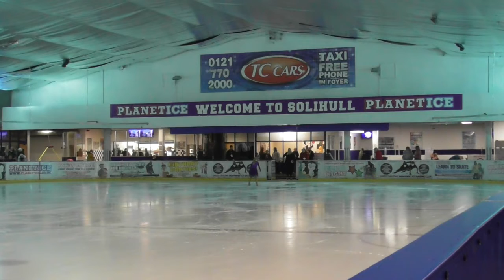Sophie Ravenscroft Free Dance L2 English Inclusive Skating International Championships 2020